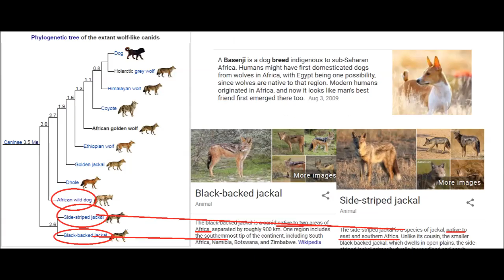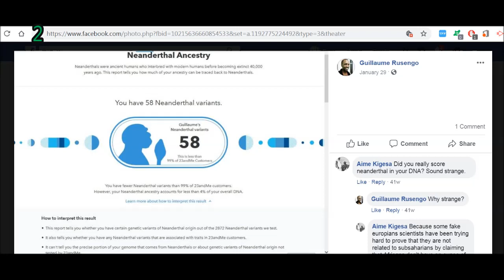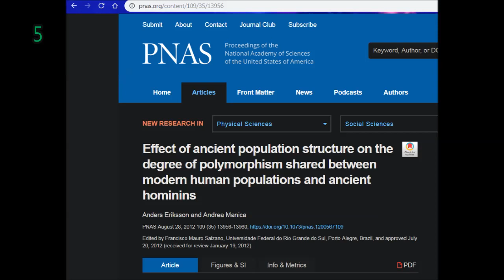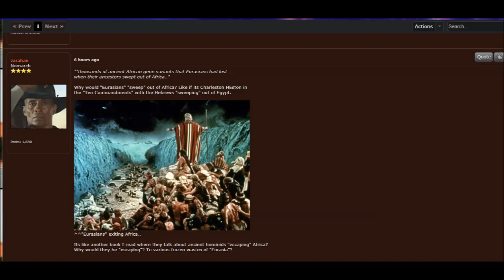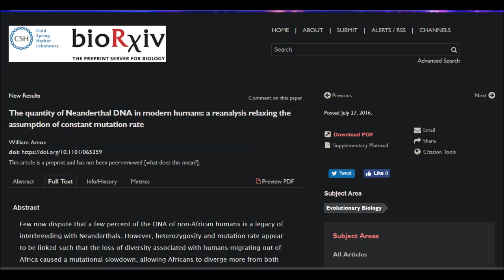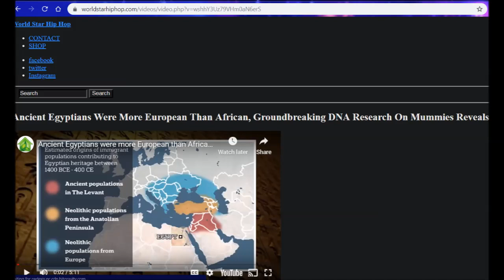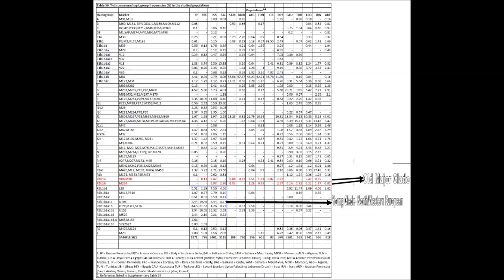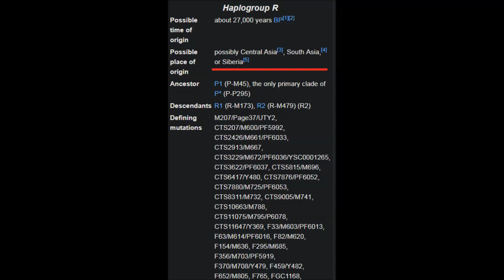The Neanderthal on your ancestry test is African... and you can tell them I said it!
Source 1

Source 2 (core) is the video